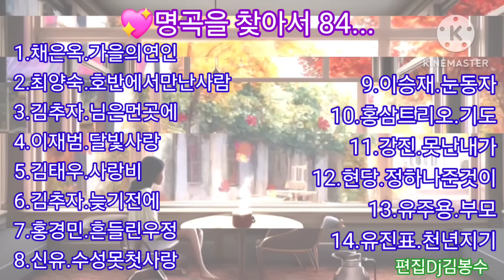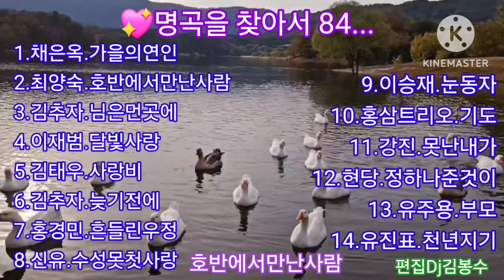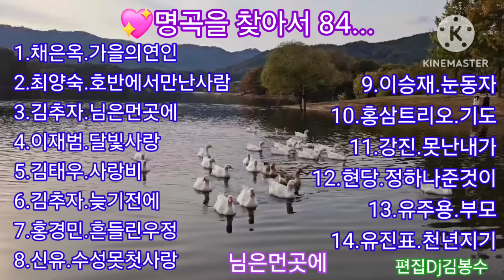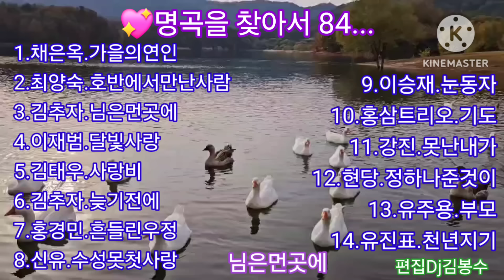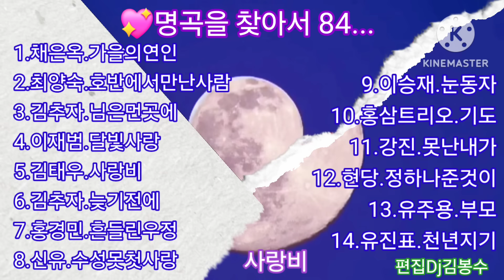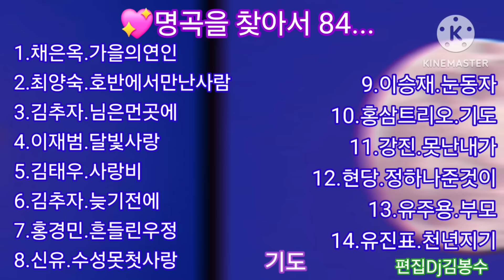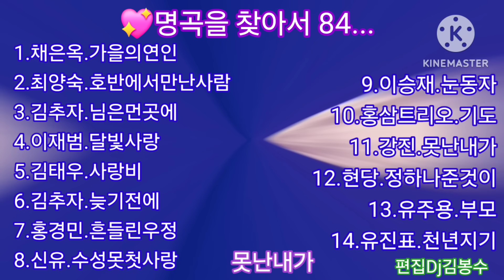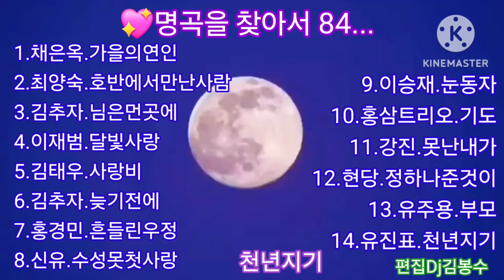🌸명곡을 찾아서 84... 🌸💖김명희님 희망음악